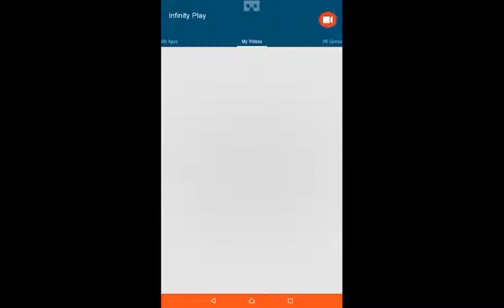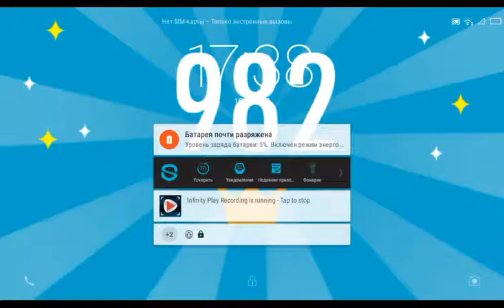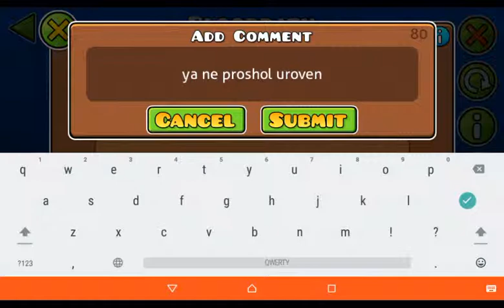Bloodbath 47% Rage Quit #428